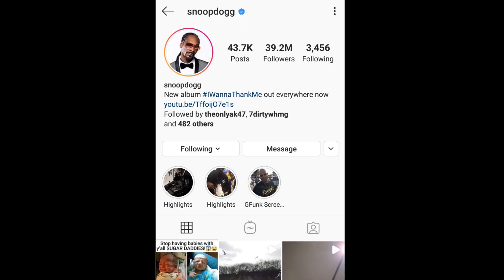SNOOP DOGG Addresses Perceived Threat Towards GAYLE KING After KOBE Disrespect